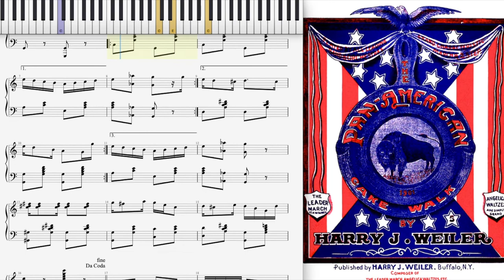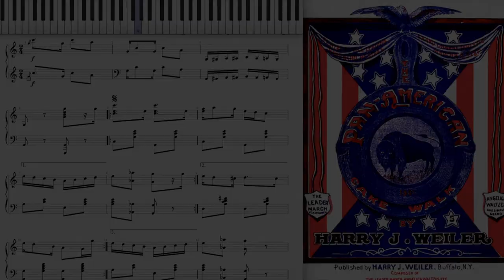The Panamerican Cake Walk by Harry Weiler 1900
The Pan-American Cake Walk by Harry J. Weiler 1900